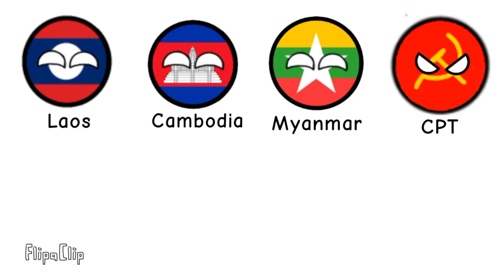History of Thailand🇹🇭 (1900-2022) Countryballs